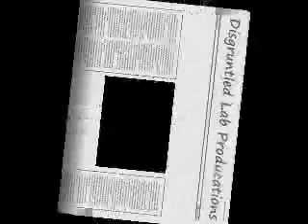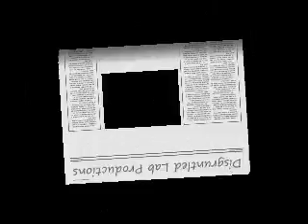Little House on the Prairie - the Harvest Moon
As the sun sets, The Harvest Moon brings out the beast in the Ingalls Men, and the true terror of Walnut Grove begins.

Sound is a little off but what can you do.

Yes I know the clips with Michael Landon as a Werewolf are not from Little House but it fits. So does the parts with Victor French.  Work with me people :)